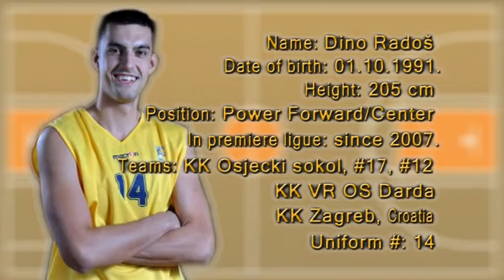Dino Rados highlights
Basketball player Dino Radoš highlights.